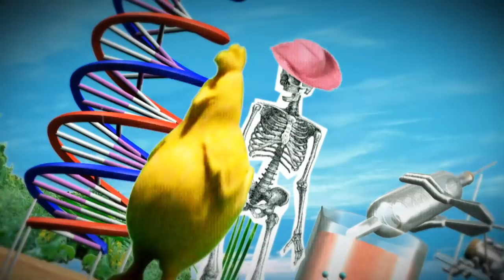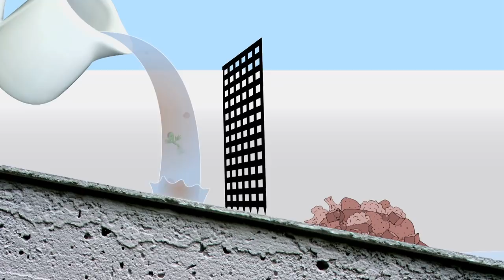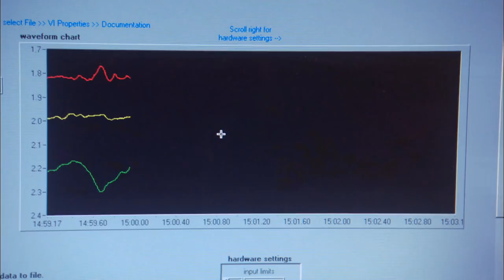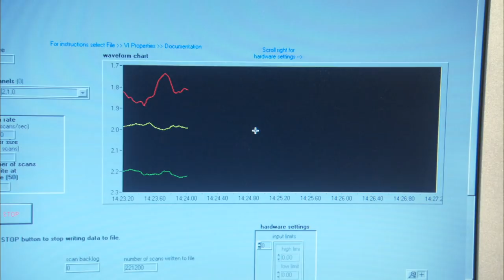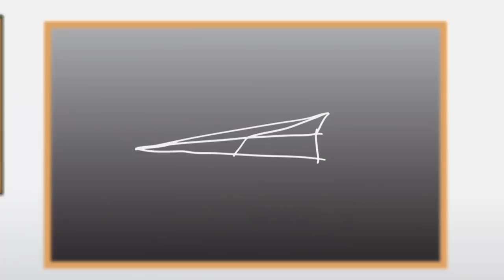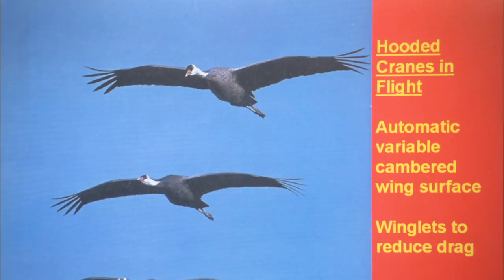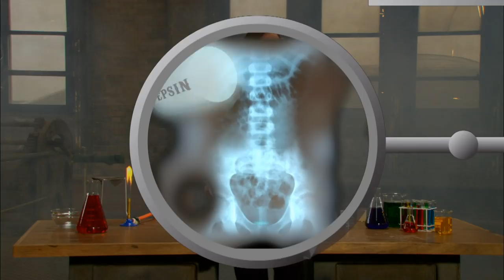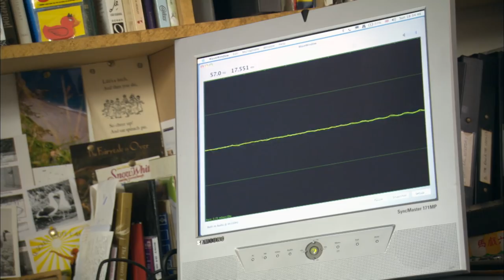How Is This Man Able To Unlock A Van With His Head? | ExperiMental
Welcome to experimental the science show where soldiers wee on their food, eyes explode out of people's heads and ducks talk.